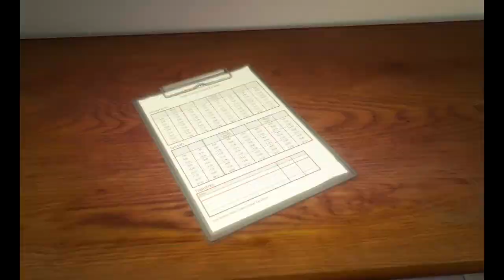Gta V Heist Fuga da prisão com lokos Karrero e Noki delegacia - Os lokos em fuga